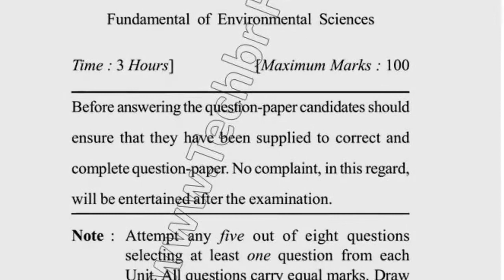Dcrust MSc ES 1st Sem Fundamental of Environmental Science Question Paper